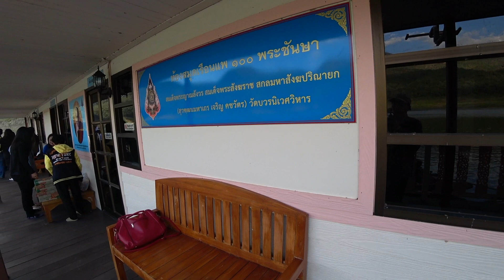ชีวิตนักเรียนเรือนแพ ก้อจัดสรร Lamphun raft school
ชีวิตนักเรียนเรือนแพ..ก้อจัดสรร เป็นห้องเรียนที่อยู่บนแพ ของโรงเรียนบ้านก้อจัดสรร  สังกัดสำนักงานเขตพื้นที่การศึกษาประถมศึกษาลำพูนเขต 2 ตั้งอยู่ตำบลก้อ อำเภอลี้  จังหวัดลำพูน  ห่างจากตัวอำเภอ 36 กิโลเมตร แพตั้งอยู่ ในแม่น้ำปิง  เขตอุทยานแห่งชาติแม่ปิง จัดเพื่อให้ บุตรหลานของผู้ปกครองที่ทำอาชีพประมง ได้มีโอกาส ศึกษาเล่าเรียน ขณะนี้มีเด็กนักเรียนอยู่ 7 คน เป็นการสร้างความเสมอภาค  ลดความเหลื่อมล้ำทางการศึกษา มีผู้อุปการะคุณจากหลายๆภาคส่วนทั้งภาคเอกชนและทางราชการ
Lamphun raft school